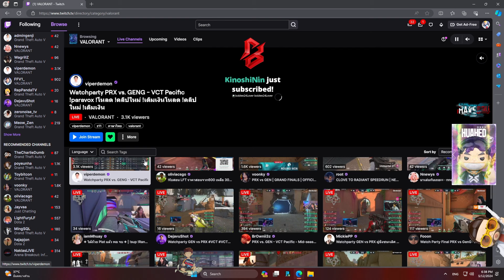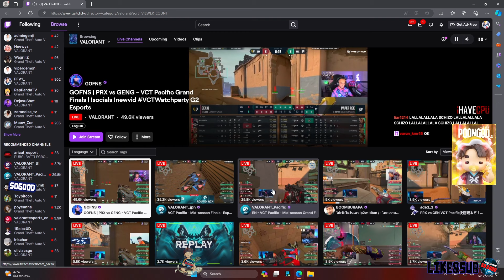เมื่อสก็อตเปิดดูแข่งวาโล PRX VS GEN รอบชิงชนะเลิศ เจอ JINGGG เก็บ ACE | GTA V | WC3 EP.949